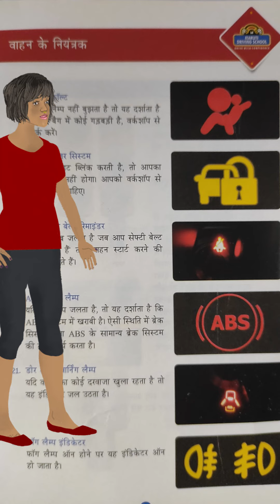28 May 2023